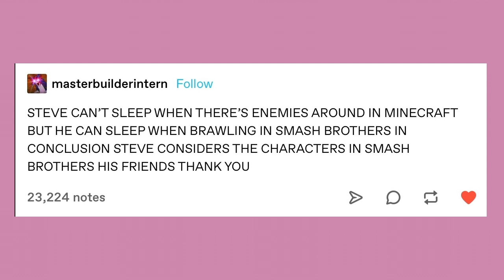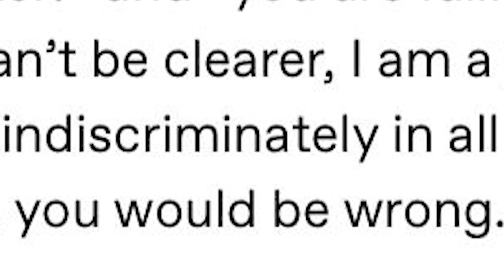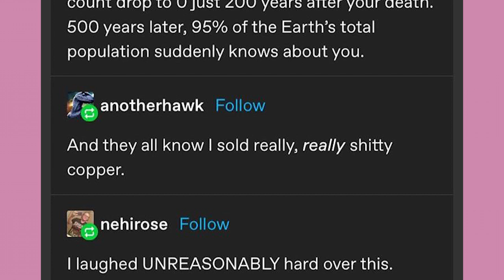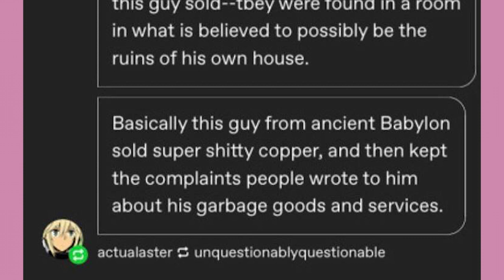Waffles and Spaghetti | Late Night Tumblr Posts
Got Stuff You'd like to Send? Send it to:
P.M. Seymour